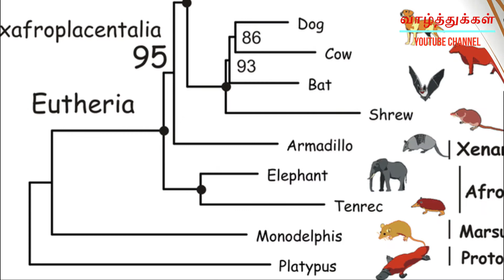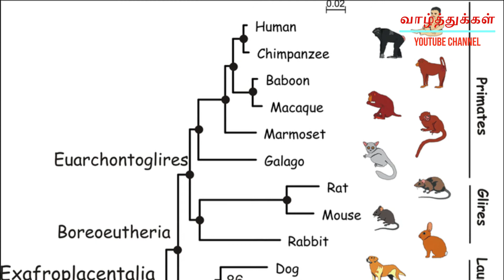மதிப்புமிக்க மனித இனம் / MADHIPPUMIKKA MANIDHA INAM IN TAMIL / டிசம்பர் 9 /வாழ்க்கை மலர்கள்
மதிப்புமிக்க மனித இனம்/ MADHIPPUMIKKA MANIDHA INAM/ டிசம்பர் 9 / வாழ்க்கை மலர்கள் / வேதாத்திரி மகரிஷி / உலக சமுதாய சேவா சங்கம் / WCSC

வாழ்க வையகம்…
வாழ்க வையகம்…
வாழ்க வளமுடன்…..

Thanks to all for various resource materials in the form of data, images and video clips.

வாழ்த்துக்கள்... வாழ்க வளமுடன்.